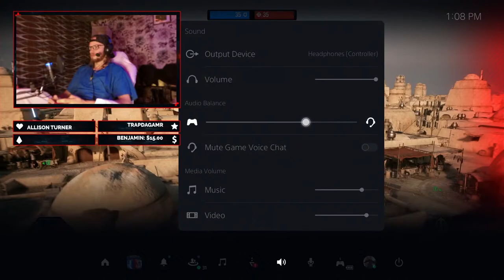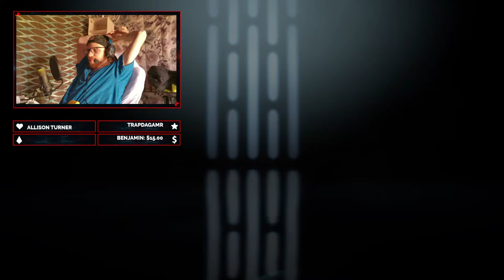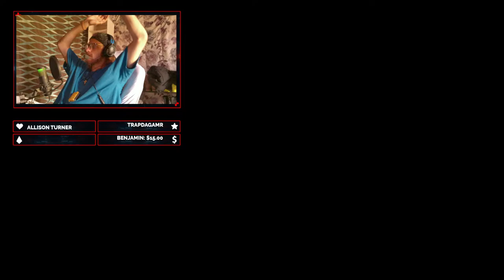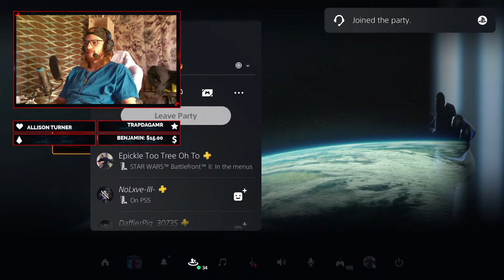WE BACK! | Star Wars Battlefront 2! | *LIVE PS5!*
SNAP- tgepic2302yt